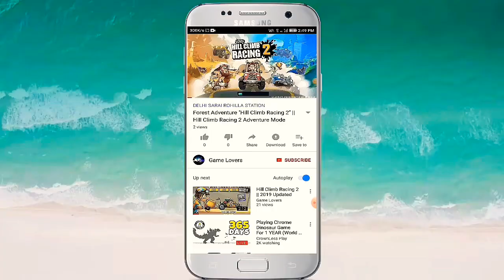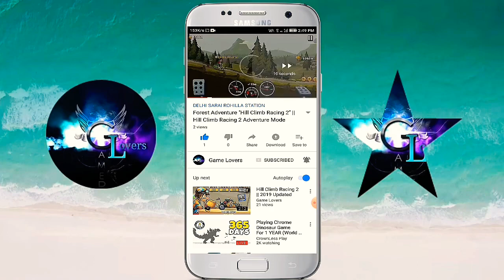Swordigo Walkthrough [Android/iOS] Part 04 - King's Road, Outskirts Of Florennum, City Of Florennum,